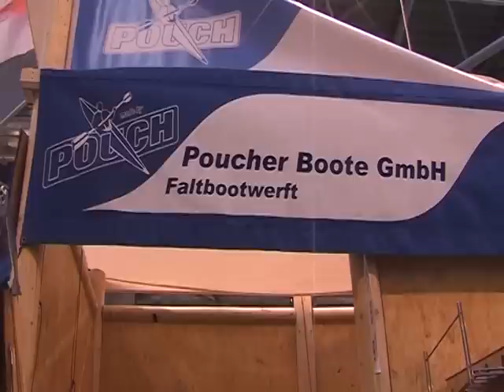Boot 2011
Fa. Pouch stellt ein neues Faltboot vor